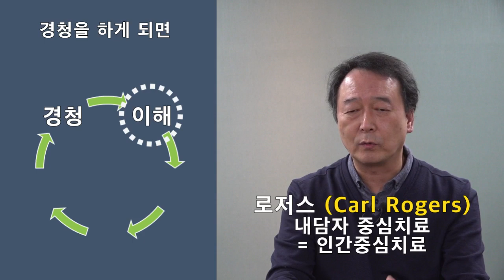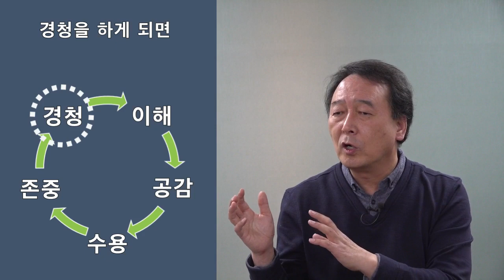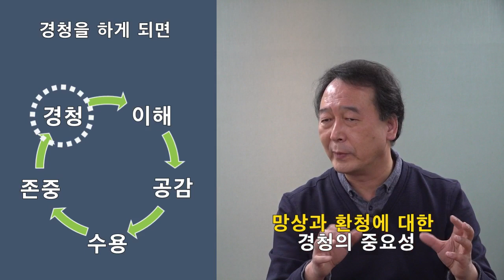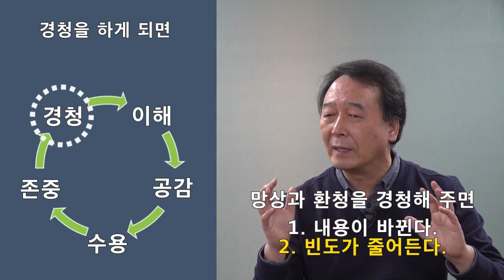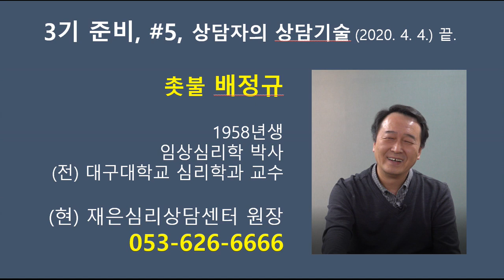촛불추천 214, 심리상담의 방법 -- 상담자의 상담기술 ------ 2020. 4. 4. [조현병-조울증-우울증] 경청하기, 강점 찾아주기, 머물러주기